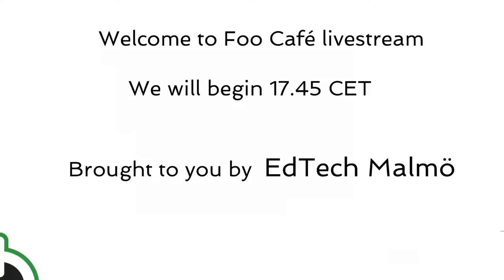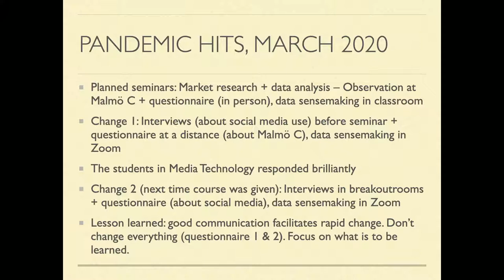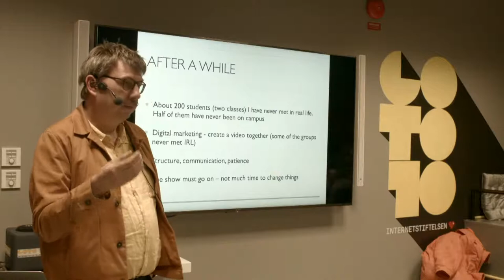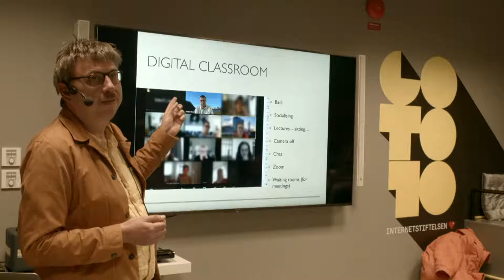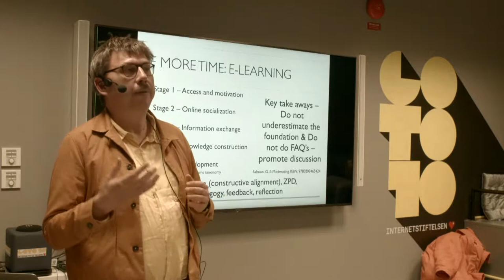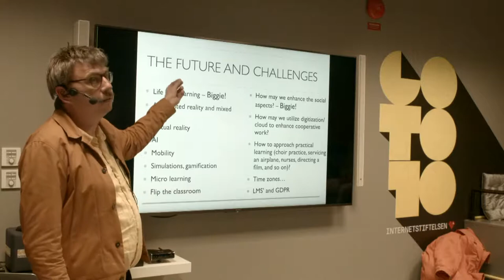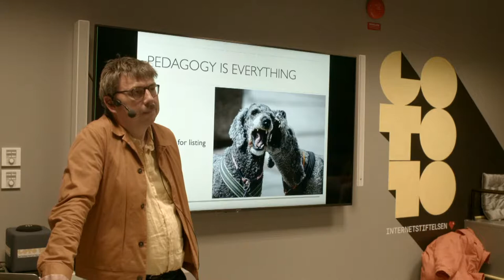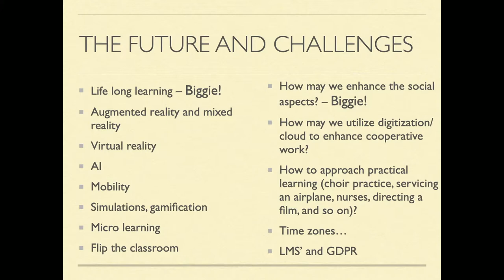E-learning vs. on site learning - Fredrik Rutz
Technical & pedagogical opportunities, challenges, and disruptions.

The topics about EdTech are endless, and will always center around learning. Anything that may inspire, enhance or just plain work to create great pedagogy in a digitized world. AR, VR, AI, LMS, e-learning, andragogics, mobile learning, constructive alignment, distance learning, lifelong learning - you name it, we will discuss it.

EdTech Malmö is led by Fredrik Rutz, a university teacher, researcher, consultant and entrepreneur who is very interested in lifelong learning and how to accomplish it. Everybody learns, all the time, but how can we help them, both within informal and formal learning, both within practical and theoretical subjects? Or put another way, teaching theory via Zoom is relatively easy (or is it?), but can we have choir practice with participants all over the world, or teach an Australian technician how to mend a Jumbo jet when the teacher is in Malmö (and the plane is in Frankfurt)?

At this first event, Fredrik will talk about "Digitally transform learning in a hurry – experiences from a pandemic".
We will also discuss what this group should be about – what, why, and where is the future of e-learning and how do we get there.